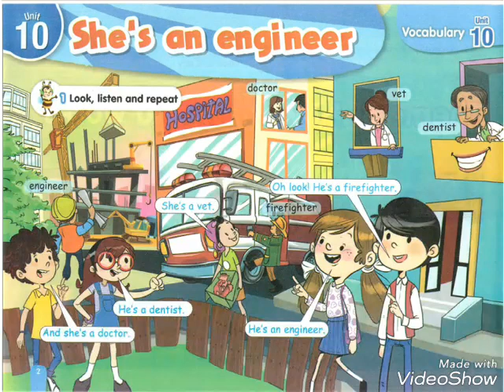Conversation Connect 1 Unit 10|المحادثه الخاصه بمنهج كنكت اولي ابتدائي الترم الثاني الدرس ال 10